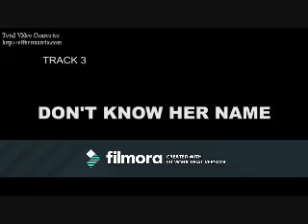Valentine (Keaton Stromberg Video)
A video I made for Keaton Stromberg using the song Valentine by 5 Seconds of Summer. Thanks to the sites that i got the videos and pics from!